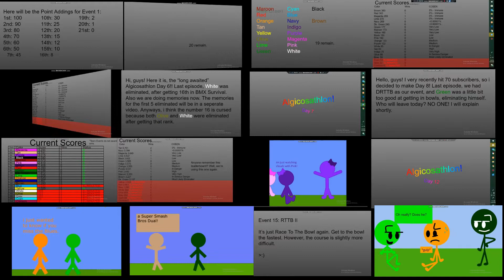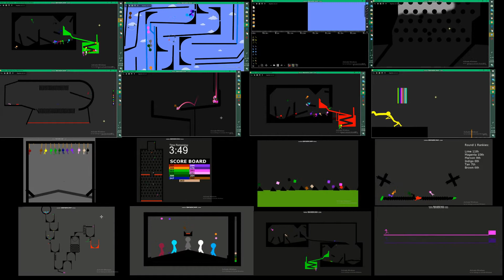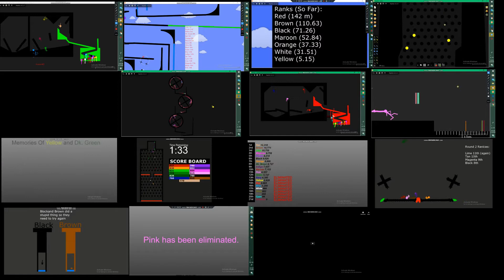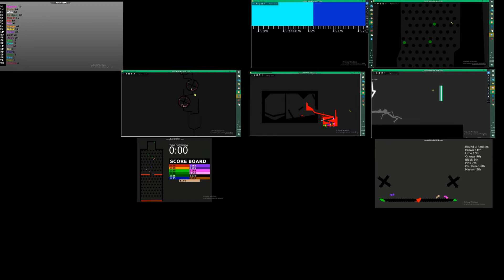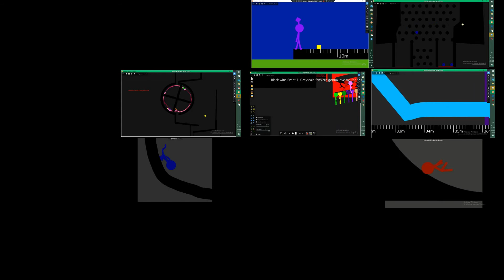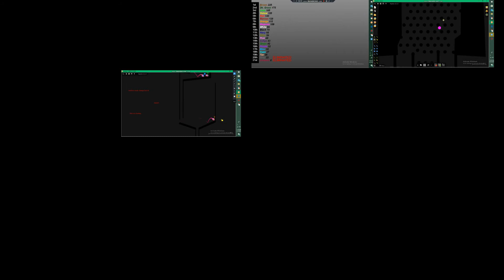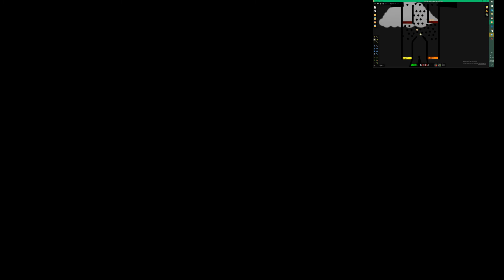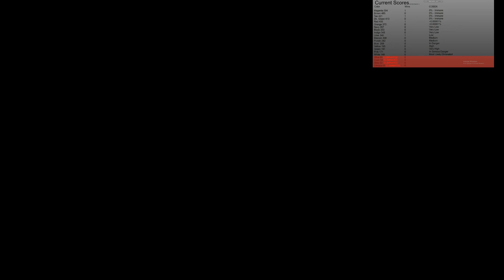wait wuut's Algicosathlon Day 1 - 16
All the video goes to wait wuut so credit to them
This one not loud than my last one